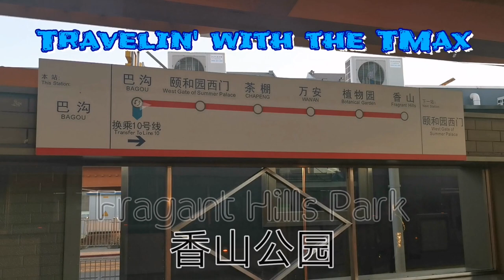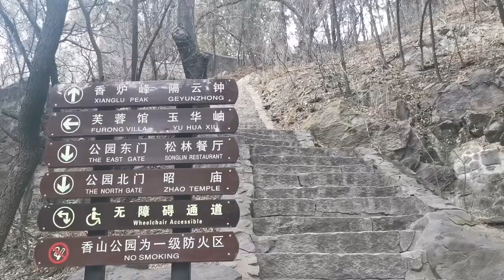Fragrant Hills Park (香山) in Beijing, China | CHINA VLOG #27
Everyone likes to go to Fragrant Hills Park (AKA Xiangshan 香山公园) in November to see all the beautiful red leaves, but if you go in March, you will avoid the crowds and can enjoy a peaceful and relaxing day.

Using only my mobile phone, I recorded, edited, and produced this video.

Want to learn how to do the same? Check out my FREE (for a limited time) course using this link!